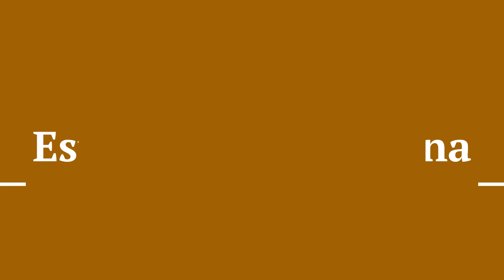Salsa: Principiante 24-02-24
Aquí estáan los pasos de la clase principiante.